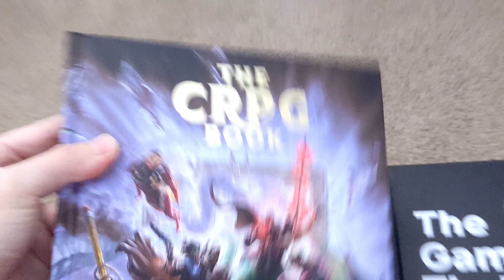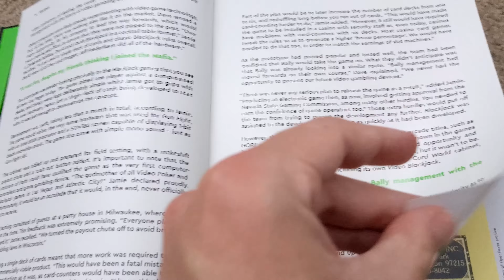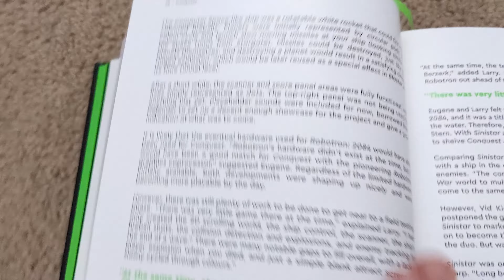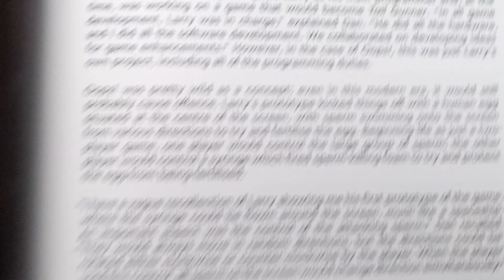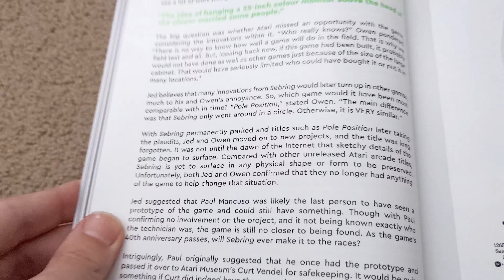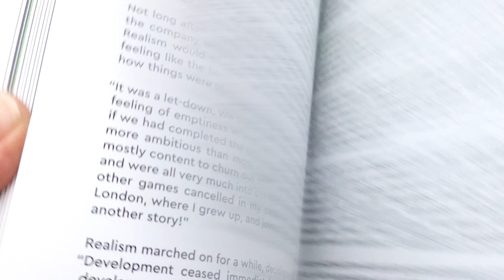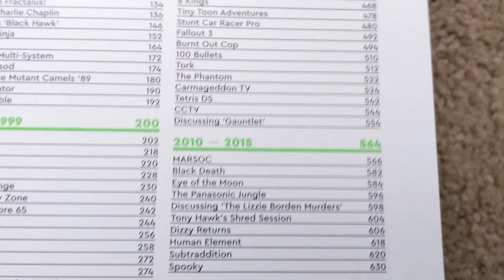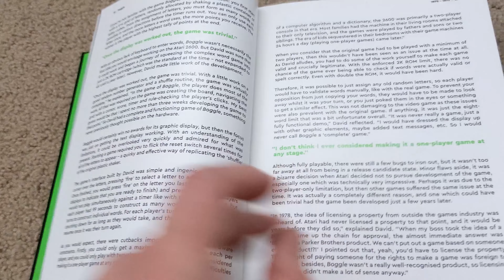Book Review: The Games That Weren't